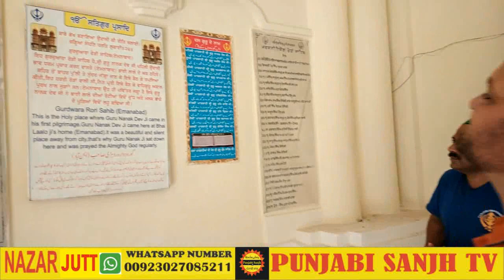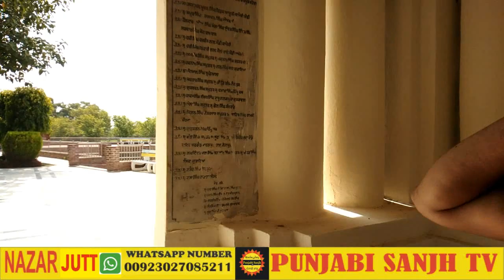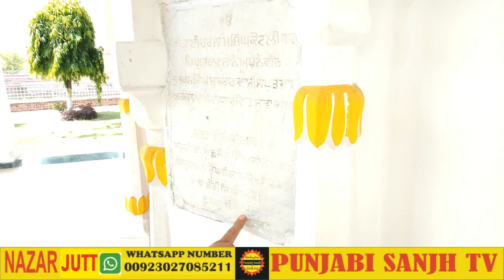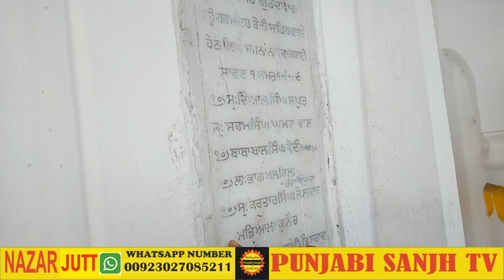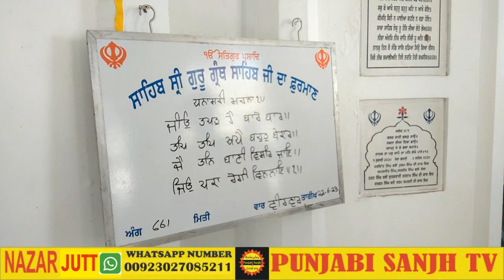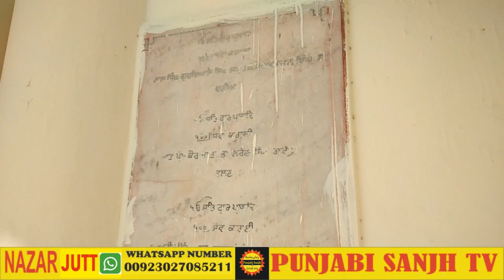Gurchet Chitarkar in Pakistan Gurudwara shri Rodi sahib Emnabad Family 420 Nazar bubak jutt Punjabi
nazar bubak jutt nankana sahib Punjab Pakistan